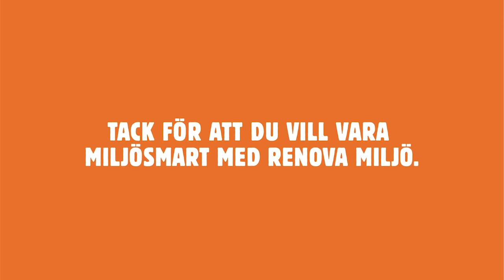Miljösmart med Renova - tema plast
Plast kan bli till ny plast – om vi hjälps åt!
Lär dig mer tillsammans med Peter Ringh, miljöpedagog på Renova.